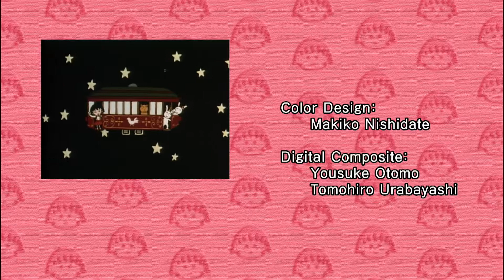Chibi Maruko Chan Eng Dub #1011 "HAMAJI'S UNDERWEAR"/"KOIKE-KUN IS IN THE QUIZ SHOW"